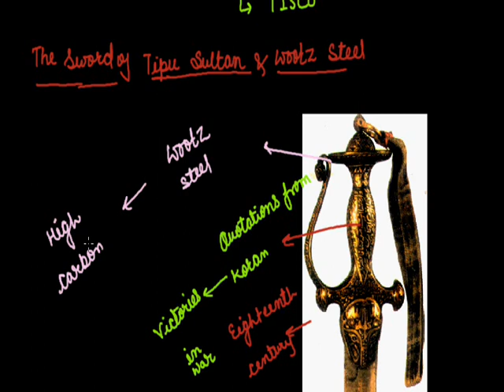Weavers, Iron Smelters and factory Owners 004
Tipu sultan's sword and Wootz Steel and the iron and steel companies came up in india grade viii